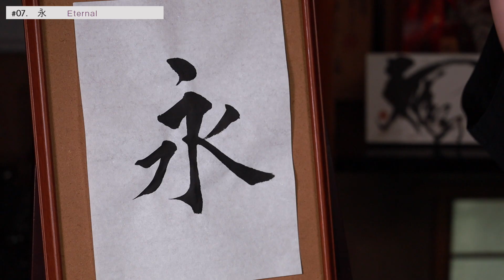Lesson＃07『永』Eternal〈書道/Japan/漢字〉永山玳潤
『永』（Eternal）の楷書 Lessonです。

0:10 レクチャー
2:21 実演

毎週  月/金  [更新]